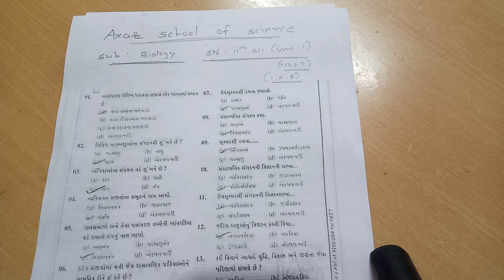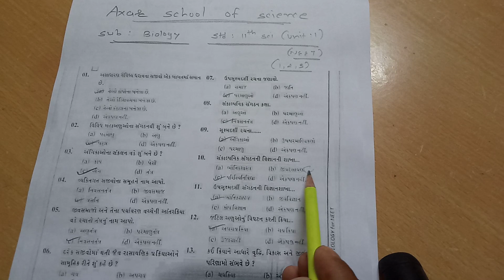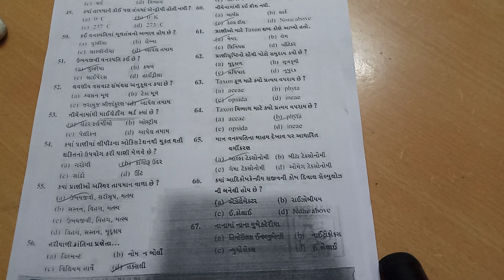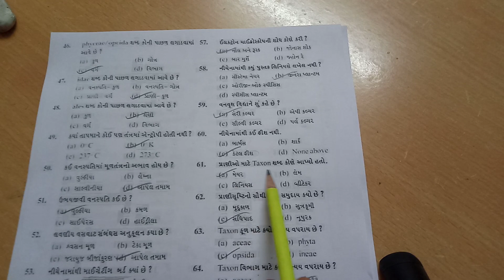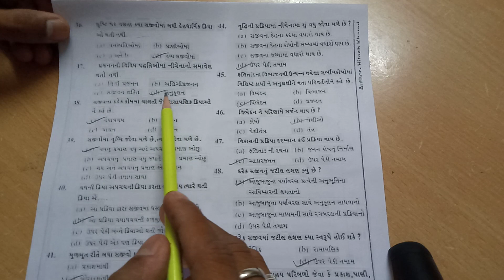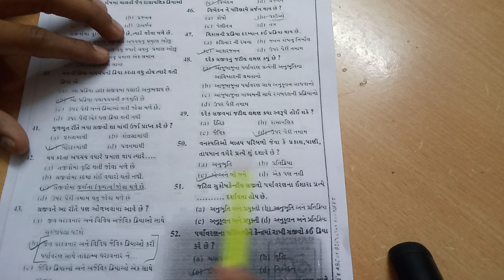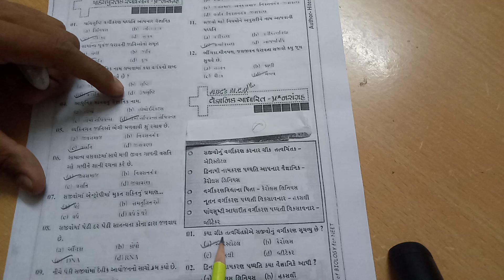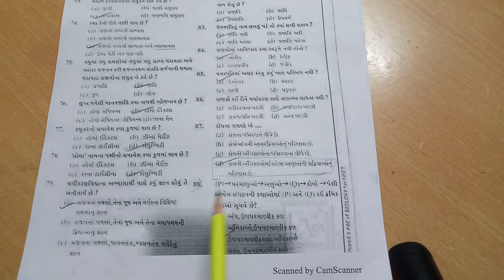Biology Neet unit 1 mcq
Axar school of science